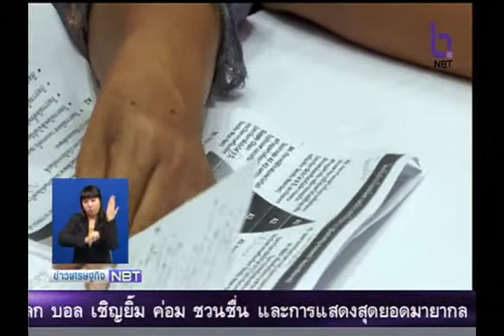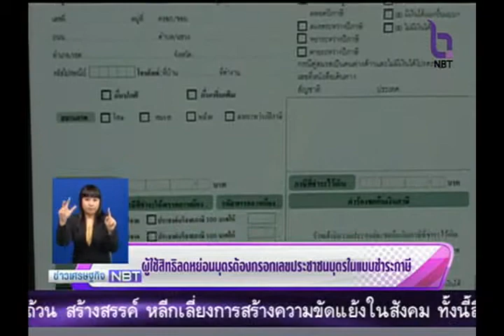ข่าวเศรษฐกิจ 5 กุมภาพันธ์ 2558